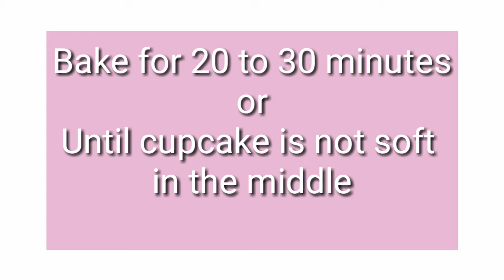Cooking Vlog #1: Gluten Free Banana Cupcake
Here's my own creation of Gluten Free Banana Cupcakes:

Ingredients:
5 medium ripe bananas
1 cup almond flour (sifted)
1 tsp. Sea salt
1 tsp baking powder ( no added aluminum)
3 tbps honey
2 tbps olive oil